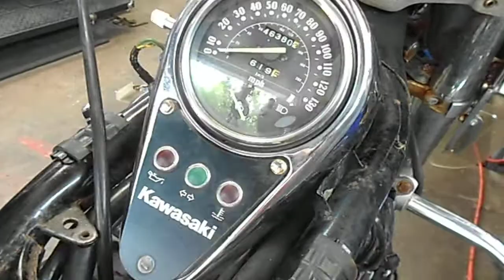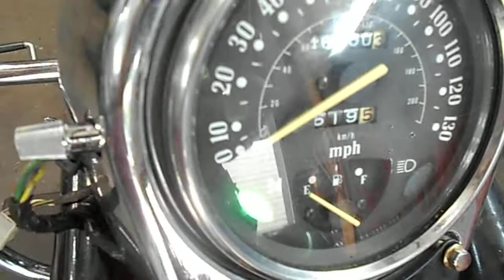K300 1999 Kawasaki Vulcan Vn1500 Nomad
1999 Kawasaki Vulcan Vn1500 Nomad